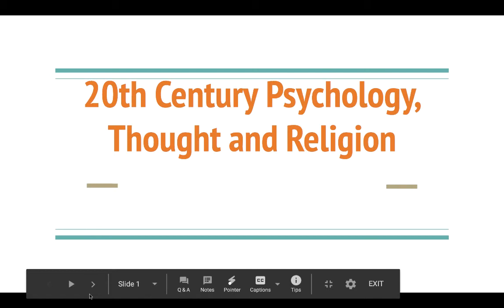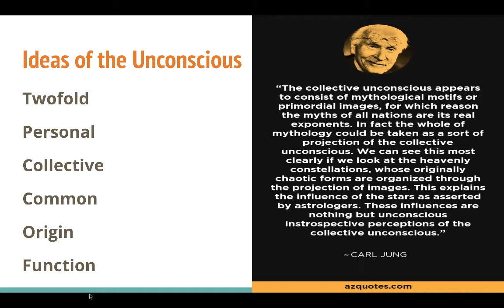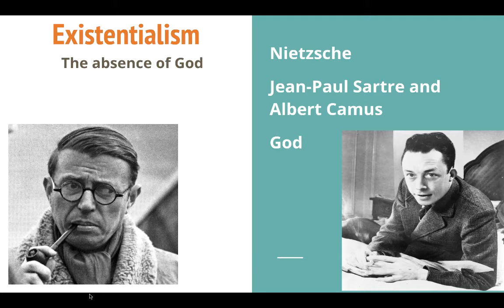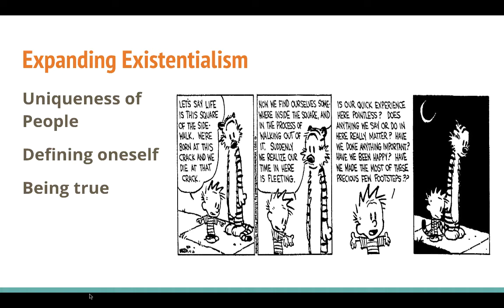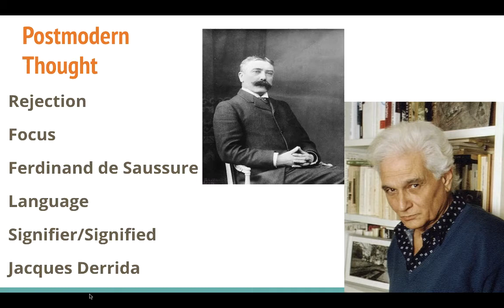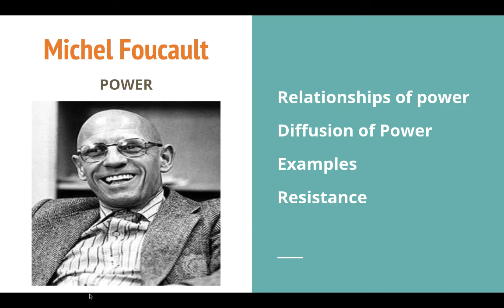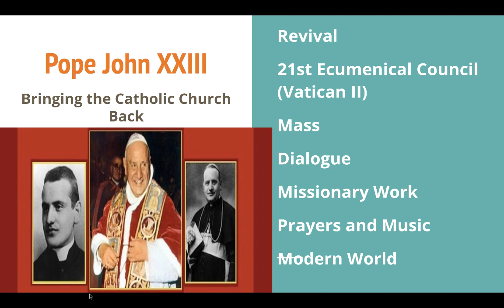20th century Psychology, Thought and Religion in Europe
MrLynnHistory discusses the ideas of Carl Jung, 20th century European philosophers and the revival of religion.